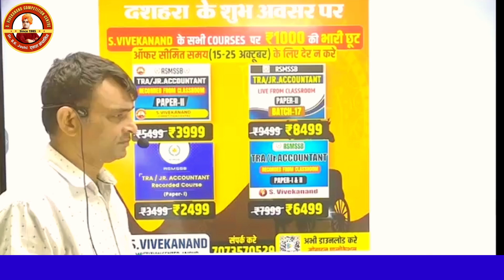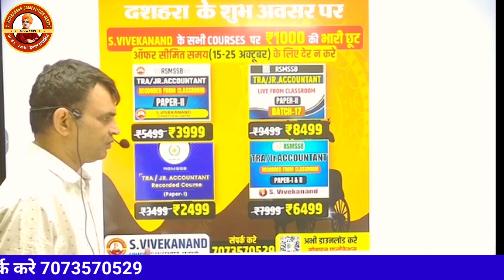Dusshera Offer || Last day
Dusshera Offer || S.Vivekanand Competition Centre ||  @s.vivekanandcompetitioncen2658
➡️ Recorded Course & Live Course Available on S.Vivekanand App.

Online Course:
➡️Updated Videos
➡️ Downloadable Video Facility (In App)
➡️ Downloadable Notes PDFs
➡️300+ MCQs in each subject
➡️Topic Wise Test in each subject
➡️FULL COURSE TEST SERIES (Online Mode)
➡️Previous Year Exams Papers Video Solution
First ever Coaching Institute in Rajasthan, best known for record breaking results since 1985 in the field of different government exams like: Rpsc/Jvvnl Junior Accountant, Investigator, ASO,  Sanganak, TRA, Patwar, Investigator, LDC. Unbeatable results in RPSC JR. ACCOUNTANT 2013-17 Approx 1200+ students selected.
To Visit: B- 60 Sahkar Marg, Near Imli Phatak, Jaipur